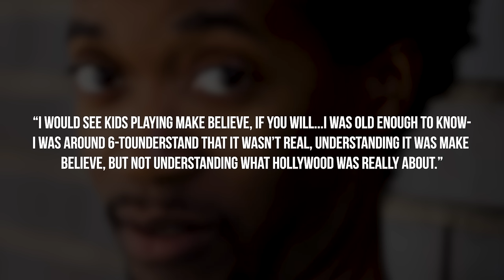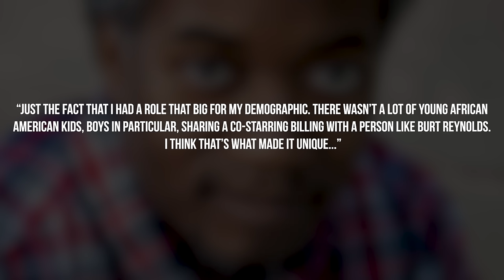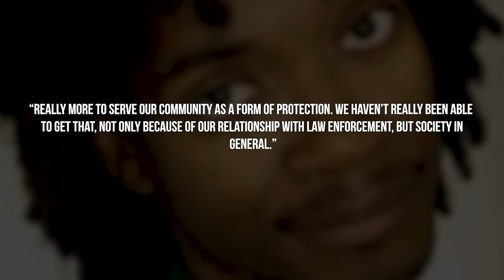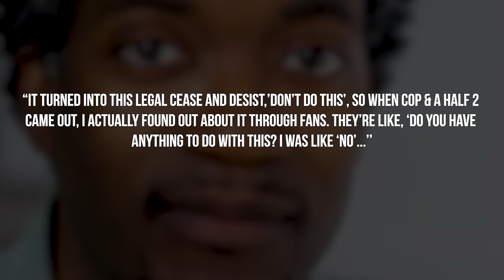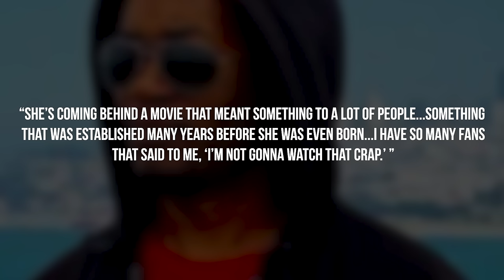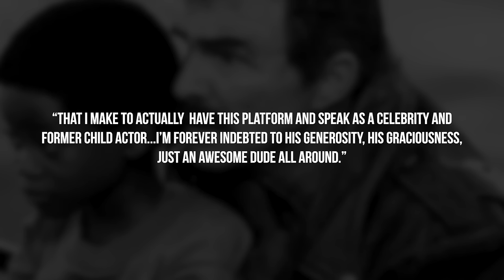What Happened To The Kid From 'Cop And A Half'? - Unforgotten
- 1993's 'Cop And A Half' starring Burt Reynolds and new comer Norman Golden II as Devon Butler would shake up the industry when it first premiered. This would be one of the first time audiences would see a relatively no name black child actor co-star in a Hollywood film. For a new Unforgotten, we look at why audiences would see him Golden less after the movie. Instagram: @ComedyHype & Twitter: @ComedyHype_